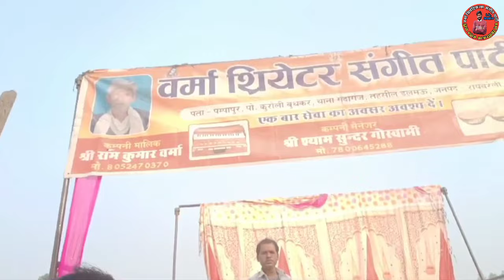05/11/2024 को पंपापुर की नौटंकी कहां और किस जिले में है pampapur ki nautanki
05/11/2024 को पंपापुर की नौटंकी कहां और किस जिले में है pampapur ki nautanki